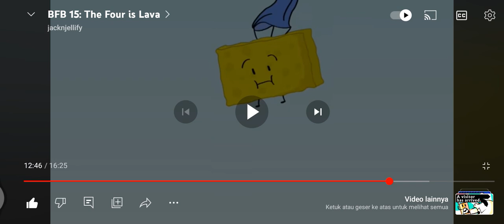BFB 15: Aren't We Safe?